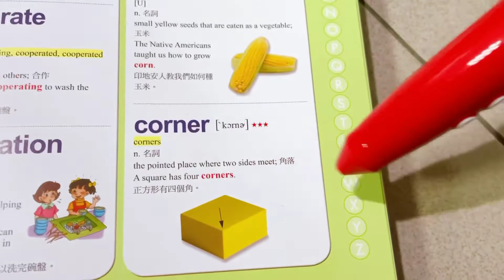兒童美語圖解字典